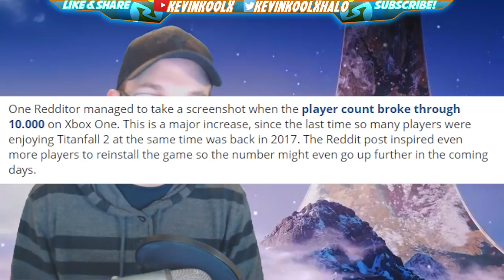Head of 343 Talks Halo Infinite Battle Royale, Halo Infinite Campaign and E3 2019 News!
Head of 343 Talks Halo Infinite Battle Royale, Importance of Campaign and E3 2019 News! The head of 343 industries bonnie ross sits down with IGN for an interview. Bonnie Ross talks about Halo Infinite Battle Royale, Halo Infinite Campaign and Halo Infinite e3 2019 news as well. Personally a Halo Infinite Battle Royale mode would be totally awesome. If anything it could have the Apex Legends effect and give a population surge to the Halo franchise itself much like Titanfall 2. Could a Halo Infinite Battle Royale mode work in Halo Infinite sandbox? Potentially and with how fondly Bonnie Ross talk about Apex Legends then I can't help but feel that 343 serious thought to a Halo Infinite Battle Royale. Halo Infinite E3 2019 news hinted by Ross stating Chris Lee will showcase the Slipspace engine at E3 2019. So Halo Infinite E3 confirmed haha. Head of 343 Talks Halo Infinite Battle Royale, Halo Infinite Campaign and E3 2019 News!